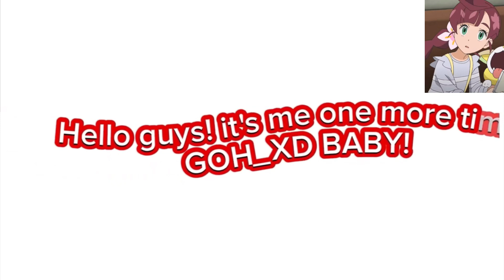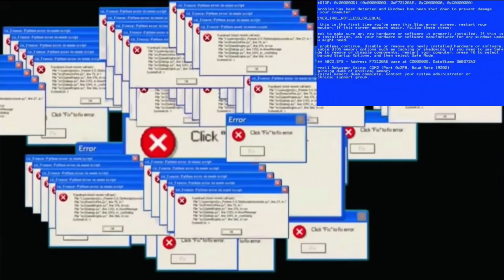Chloe Reacts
Creator: @大森_gg